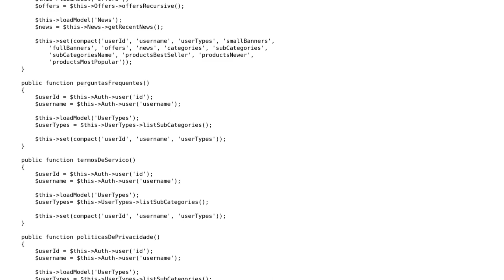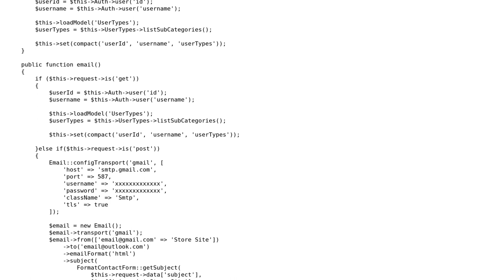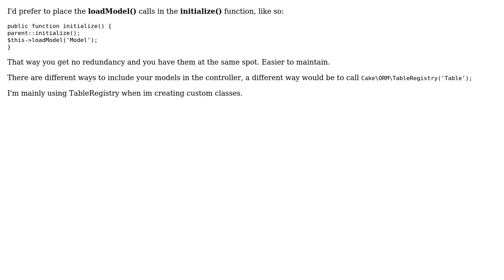CakePHP static pages (without entity) but with dynamic content (2 Solutions!!)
CakePHP static pages (without entity) but with dynamic content

With thanks & praise to God, and with thanks to the many people who have made this project possible! | Content (except music & images) licensed under CC BY-SA | Music | Images & others | With thanks to user Salines user Ricardo user JazzCat user 200_success and the Stack Exchange Network Trademarks are property of their respective owners. You are responsible for your own actions.